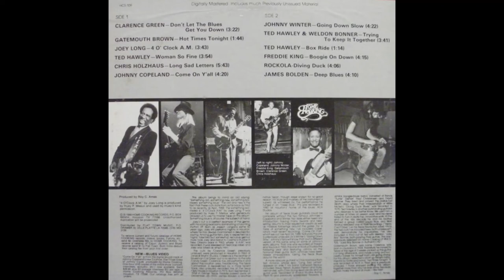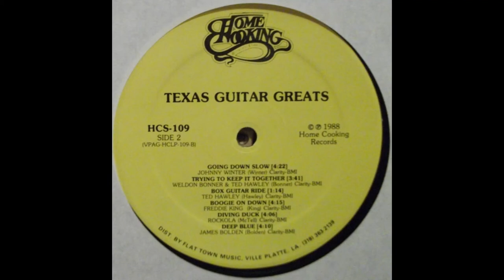James Bolden Deep Blue